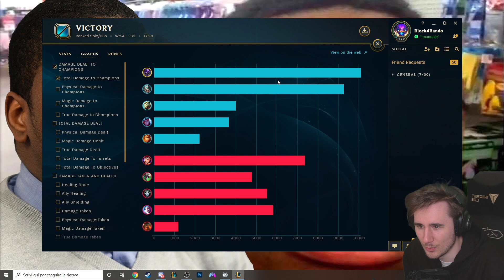INCORNATO PER BENE - League of Legends ITA #2411